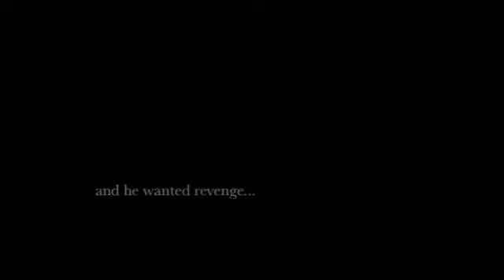Nerf war: Betrayal trailer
My first Nerf war, the actual thing should be out before Friday.